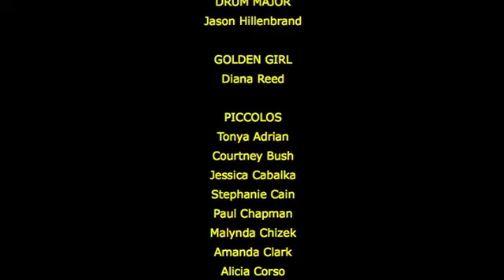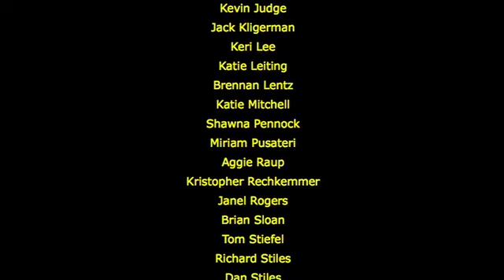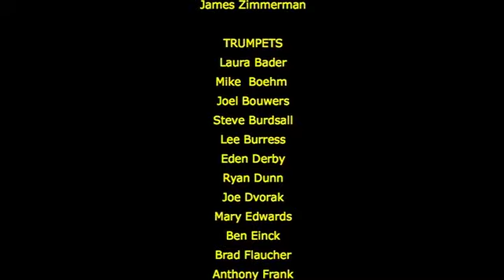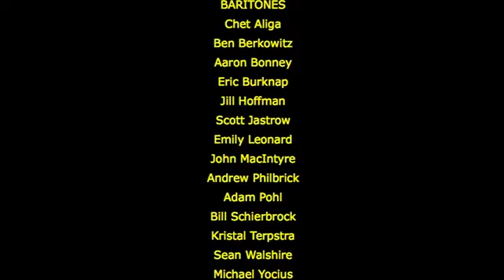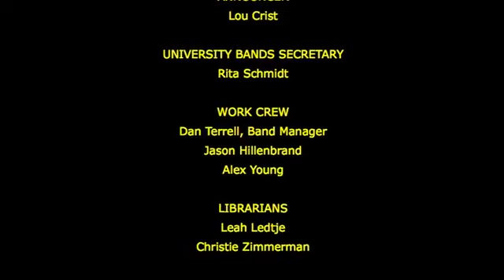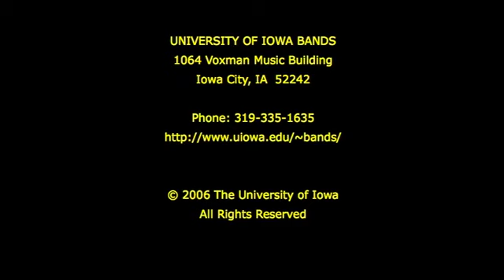2006 Hawkeye Marching Band Season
0:00 - Pregame | Iowa v. Ohio State | 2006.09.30
7:44 - Halftime | Iowa v. Montana | 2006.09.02
15:05 - Halftime | Iowa v. Iowa State | 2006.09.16
21:01 - Halftime | Iowa at Illinois | 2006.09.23
26:18 - Halftime | Iowa v. Ohio State | 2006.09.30
33:43 - Alumni Band Pregame | Iowa v. Purdue | 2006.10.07
40:27 - Halftime | Iowa v. Purdue | 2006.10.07
47:03 - Halftime | Iowa v. Northern Illinois | 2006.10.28
53:53 - Halftime | Iowa v. Northwestern | 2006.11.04
58:08 - Halftime | Iowa v. Wisconsin | 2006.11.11
01:00:25 - 4th,5th Year member recognitions on field
01:09:00 - Pregame | Alamo Bowl - Iowa v. Texas | 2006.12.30
01:13:20 - Halftime | Alamo Bowl - Iowa v. Texas | 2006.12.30
01:19:31 - Credits